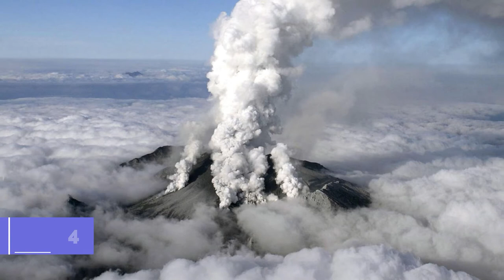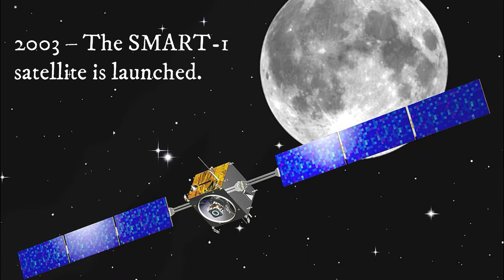What happened on this day September 27 in history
In 2019, over two million people participated in worldwide strikes to protest climate change across 2,400 locations worldwide.

The September 2019 climate strikes, also known as the Global Week for Future, were a series of international strikes and protests to demand action be taken to address climate change, which took place from 20–27 September 2019.

In 2014, The eruption of Mount Ontake in Japan occurs.

A volcanic eruption of Mount Ontake took place on September 27, 2014, killing 63 people. Mount Ontake is a volcano located on the Japanese island of Honshu around 100 kilometres (62 mi) northeast of Nagoya and around 200 km (120 mi) west of Tokyo. It was the first fatal volcanic eruption in Japan since the 1991 eruption at Mount Unzen, and the deadliest volcanic eruption in Japan since Torishima killed an estimated 150 people in 1902.

In 2008, the CNSA astronaut Zhai Zhigang becomes the first Chinese person to perform a spacewalk.

Zhai Zhigang (born October 10, 1966) is a major general of the People's Liberation Army Strategic Support Force (PLASSF) in active service as a People's Liberation Army Astronaut Corps (PLAAC) taikonaut. During the Shenzhou 7 mission in 2008, he became the first Chinese citizen to carry out a spacewalk. He was a People's Liberation Army Air Force (PLAAF) fighter pilot.

In 2003, The SMART-1 satellite is launched.

SMART-1 was a Swedish-designed European Space Agency satellite that orbited around the Moon. It was launched on 27 September 2003 at 23:14 UTC from the Guiana Space Centre in Kourou, French Guiana. "SMART-1" stands for Small Missions for Advanced Research in Technology-1. On 3 September 2006 (05:42 UTC), SMART-1 was deliberately crashed into the Moon's surface, ending its mission.

In 1975, was the last use of capital punishment in Spain.

The last use of capital punishment in Spain took place on 27 September 1975 when two members of the armed Basque nationalist and separatist group ETA political-military and three members of the Revolutionary Antifascist Patriotic Front (FRAP) were executed by firing squads after having been convicted and sentenced to death by military tribunals for the murder of policemen and civil guards.

In 1940: World War II: The Tripartite Pact is signed in Berlin by Germany, Japan and Italy.

The Tripartite Pact, also known as the Berlin Pact, was an agreement between Germany, Italy, and Japan signed in Berlin on 27 September 1940 by, respectively, Joachim von Ribbentrop, Galeazzo Ciano and Saburō Kurusu. It was a defensive military alliance that was eventually joined by Hungary (20 November 1940), Romania (23 November 1940), Bulgaria (1 March 1941) and Yugoslavia (25 March 1941) as well as by the German client state of Slovakia (24 November 1940). Yugoslavia's accession provoked a coup d'état in Belgrade two days later. Germany, Italy and Hungary responded by invading Yugoslavia. The resulting Italo-German client state, known as the Independent State of Croatia, joined the pact on 15 June 1941.